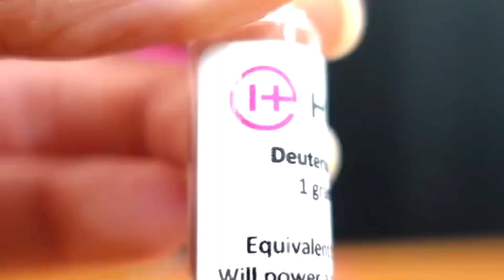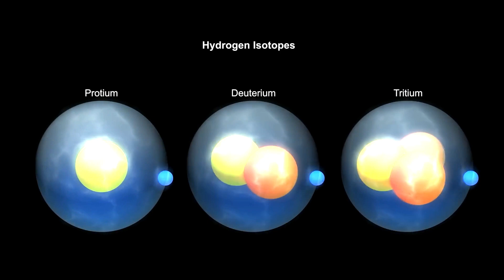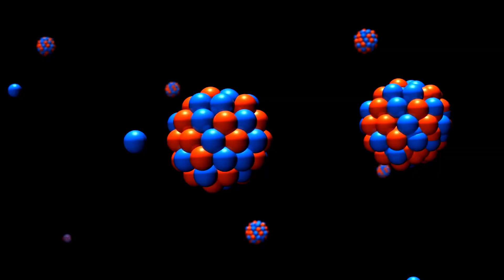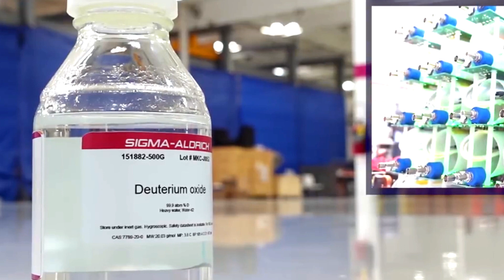China's New Lunar Mineral Will Power Nuclear Reactors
China just discovered a new lunar mineral that might solve the problems on earth rather than the ones on the moon.

Nuclear fusion comes with several scientific hurdles as it consumes more energy than what it produces.

But it looks like a new lunar mineral discovered by the Chinese National Space agency might just change the future of nuclear fusion reactors.

So what is this new mineral all about? Will China have a total monopoly over this new mineral?

Well, that's exactly what we find out in this video today, so make sure to stick around till the end to know a lot more about this new lunar mineral discovered by China.
Nuclear fusion reactors are considered to be one of those perfect energy sources, with proponents even claiming that the commercial fusion reactors would produce vast amounts of energy with very little to no radioactive waste. These fusion reactors will not generate those dangerous runaway chain reactions that would lead to a meltdown.

Welcome to TechnoWiz. In this channel we will explore today's most amazing and useful technology. We will also dive into technology of the future, as well as technology news, technology involving space, and interesting facts about new technology.